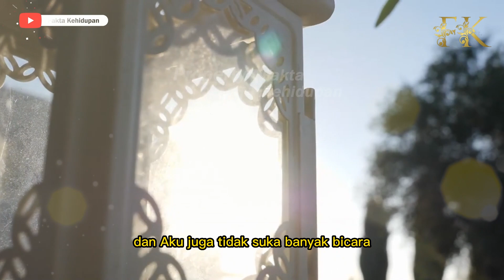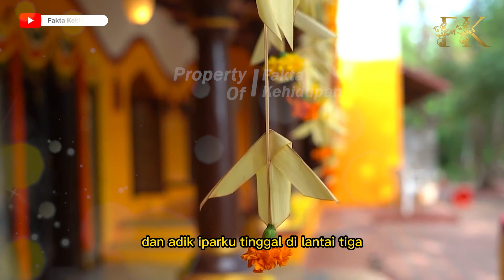AKU BARU MENIKAH DENGAN SUAMIKU, KEESOKAN HARINYA AYAHKU DATANG DAN MENYURUH AKU PULANG, TERNYATA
CATATAN: BEBERAPA GAMBAR HANYALAH ILUSTRASI